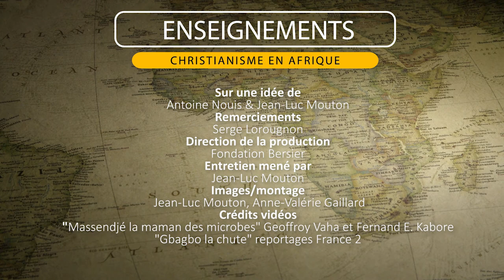"Pour nous, le christianisme c'est la vie"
Le christianisme n’est pas affaire de croyance ou de vérité théologique en Afrique, il est au cœur même de la vie. Témoignage avec Serge Lourougnon s.j.